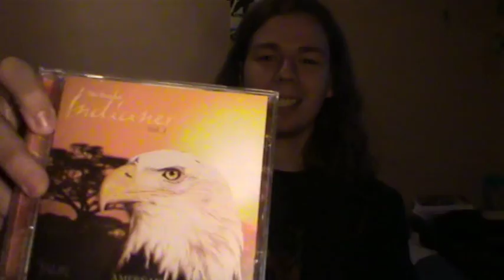Amerñan - Mayampi (cover) - Ja Wam to Zagram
Amerñan - Mayampi